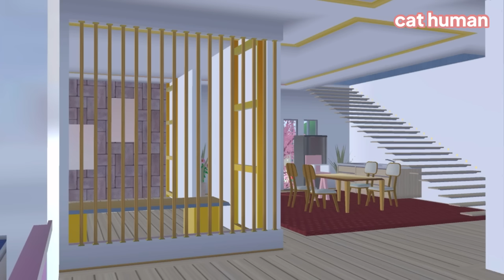Molly Bersama Keiko😸// Baby Molly With Family || drama sakura school simulator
hi semuaa!💗selamat menikmati hari libur😸✨

tetap bahagia dan sehat selalu✨

KUMPULAN VIDEO MOLLY 👇🏻

-katy🐱